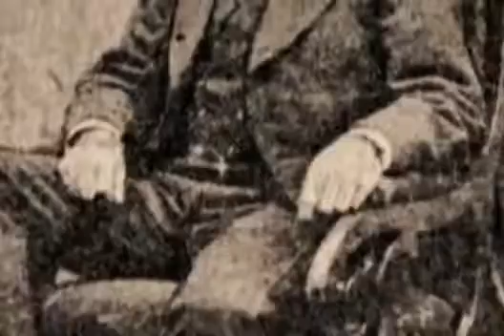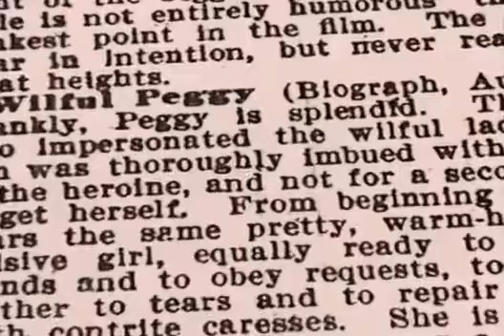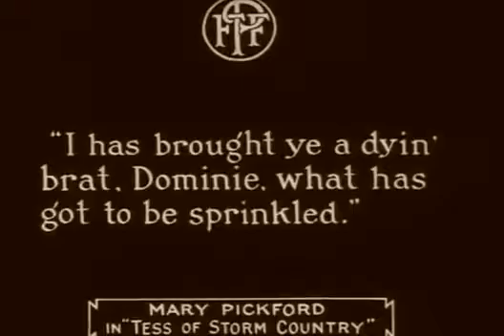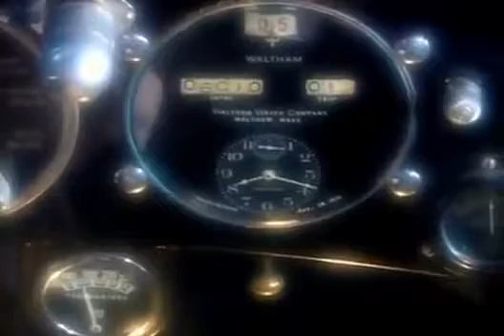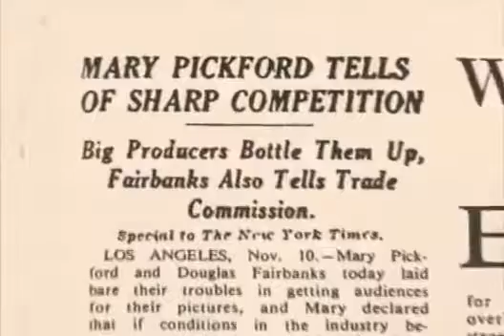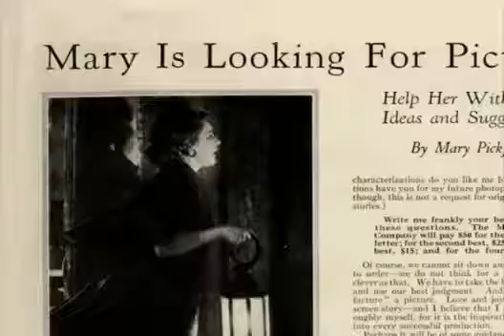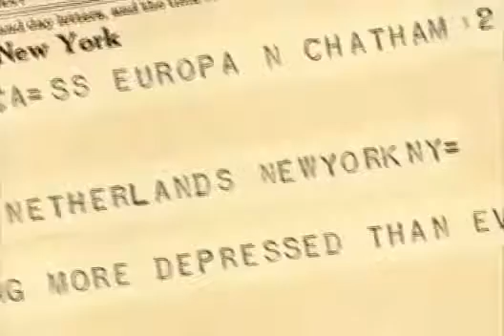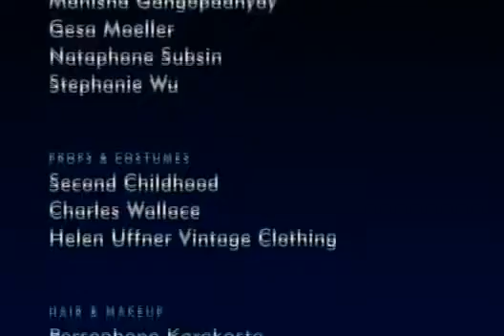Mary Pickford AMERICAN HOLLYWOOD HISTORY DOCUMENTARY